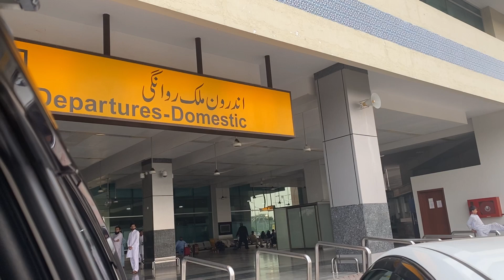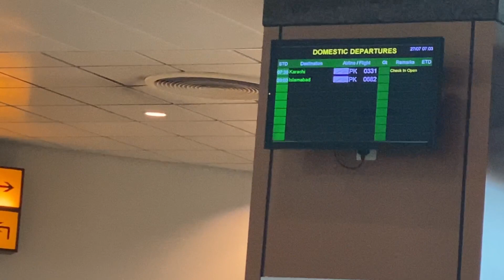Nana Nani ka Ghar |Summer Vacations| Garmiyon ki chhutiyan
Har bar ki tarah garmiyoon ki chuttiyan shoro hui or shoe gummy Nani k ghar jana hy Nani k ghar jana hy… Bachoon ka summer vacations nani k ghar k beghair nhy guzarta. Tu hum chaly Karachi se Multan or khoob Mazay Krny ki niyat se. Bachoon ki sharartain zoroon per.
In this vlog it includes:
1: Travelling
2:Sharartain
3:Mazedar Nani k hath k khany
4:Nana ka ghar
5: Multan tubewell swimming
6:Meetup with friends from Karachi
7:Shazu ki birthday
8:Hajj k bad baba se milny ka surprise